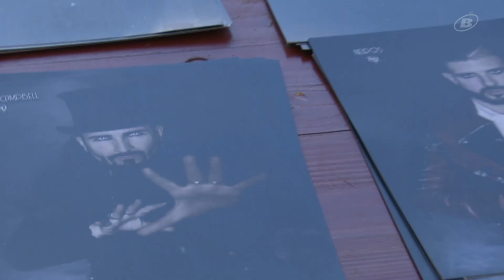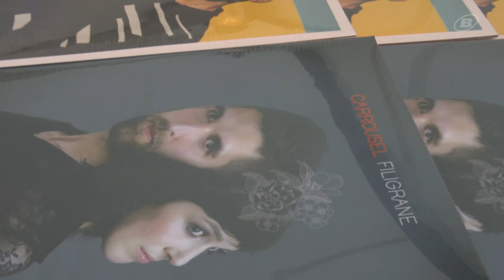RENDEZ-VOUS: Première du Montoz Festival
Dominique Antenen ouvre la saison des festivals en visitant le nouveau festival de Tavannes